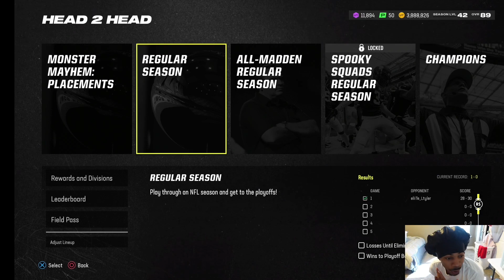Madden Ultimate Team 90 overall 6’8 Harold Carmichael Gameplay!! Bro is insane. Trash Talk Gameplay